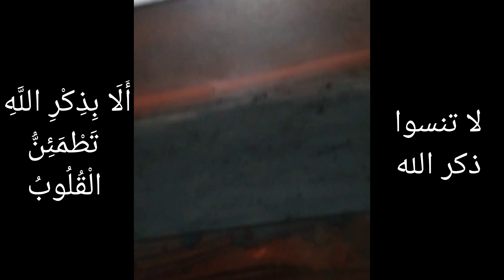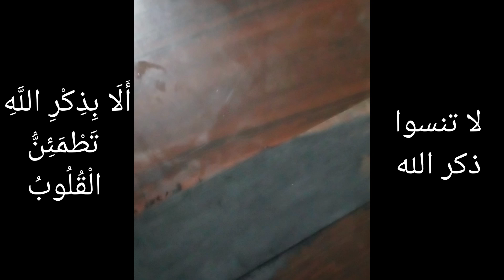جهاز الذهب المستقر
استقرار كاشف المعادن
استقرار كاشف الذهب
كاشف المعادن المستقر
كيف تصنع
تعلم صناعة جهاز الذهب في المنزل 2025: دليل خطوة بخطوة للمبتدئين
طريقة مبتكرة لصنع جهاز الذهب في البيت 2025 للمبتدئين
صناعة جهاز الذهب في المنزل 2025: خطوات عملية للمبتدئين
جهاز منزلي، DIY، صنع يدوي، جهاز كشف الذهب 2025
مشروع مربح، دخل اضافي
طريقة صنع كاشف معادن للذهب في البيت
كيفية صنع جهاز كشف الذهب يدويًا
 جهاز كشف الذهب المنزلي للمبتدئين
 أبسط طريقة لصنع كاشف ذهب عميق
كشف الذهب تحت التربة بدون جهاز احترافي
كاشف معادن باستخدام مواد بسيطة"
تجربة عملية لكشف الذهب المدفون"
مخططات كهربائية لصنع جهاز كشف الذهب"
 مقارنة بين طرق صنع كاشف الذهب
كيف تصنع جهاز الذهب للمبتدئين
مشروع مربح لصناعة جهاز الذهب
6 طرق مختلفة لصنع جهاز كشف الذهب
how to make metal detector
صنع جهاز كشف الذهب عمق ثلاث امتار